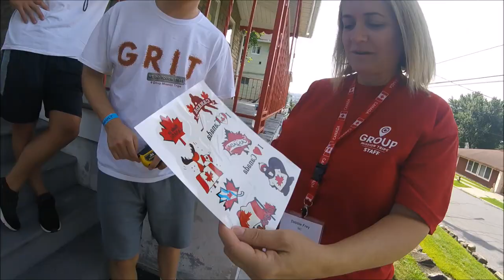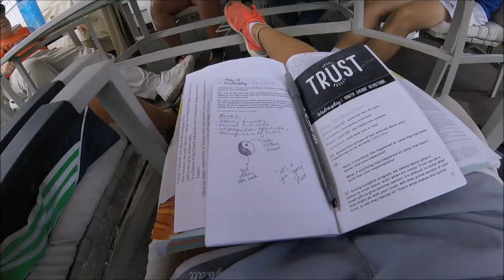summer with gracie ep. 9 // group mission trips workcamp in scranton, pa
sorry about last weeks vlog, there's an explanation for the absence of it on my instagram. this week i was in Scranton, PA at workcamp (a domestic mission trip where a crew of people from different churches get together to work on a local resident's home). My awesome crew, Celina, Jules, Patrick, Charlie, Steve and I all worked on a house where we replaced an old porch. Along with the daily repair we did at our sites, we came back each night for time to hang out with friends and meet new people, have Program (time for group discussion, talks, music, etc.) and time with our youth group. We also were able to have mass, adoration and confession during the week. And yes, many a Dunder Mifflin jokes were made during this week.

Shout out to my wonderful crew, I love you guys so much!
Shout out to my youth group, you're my family.
Shout out to the Red Shirt staff and Group Missions for creating such a wonderful camp the past four summers.

My Lighthouse / Rend Collective
This Is Amazing Grace / Phil Wickham
Multiplied / NEEDTOBREATHE

cheers!
grace